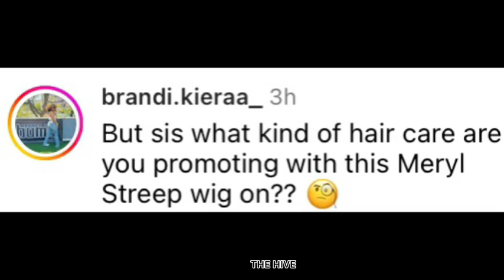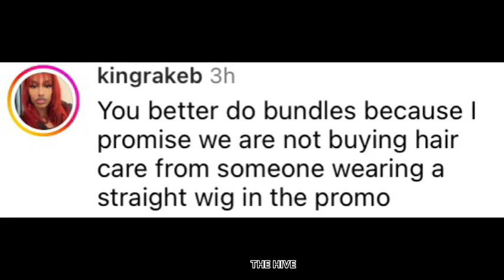Fans want Rihanna to show them her REAL hair after she revealed her Fenty Hair care line